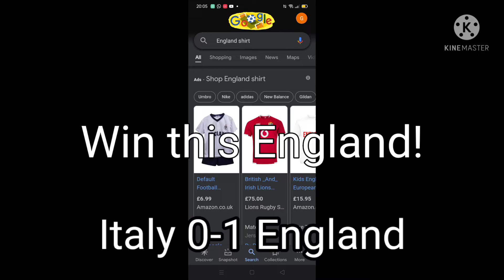England be winnin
I like you Italy , sorry tho